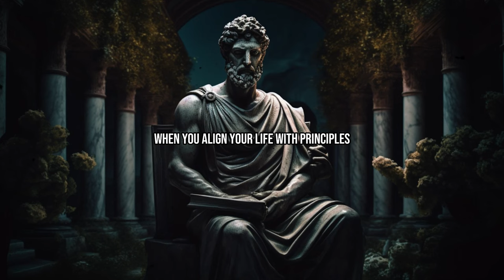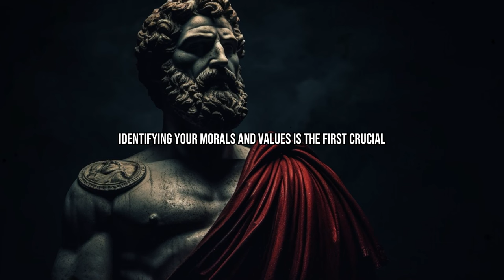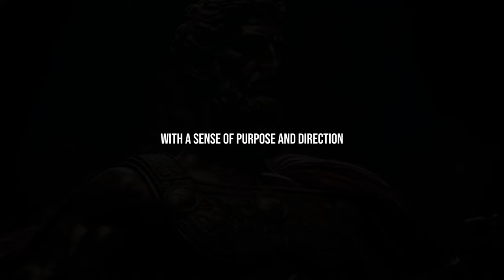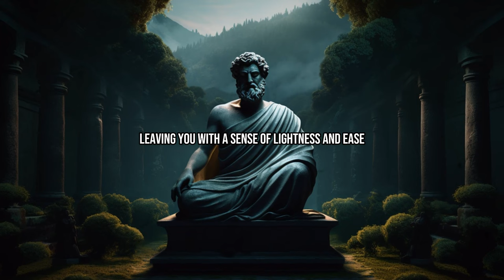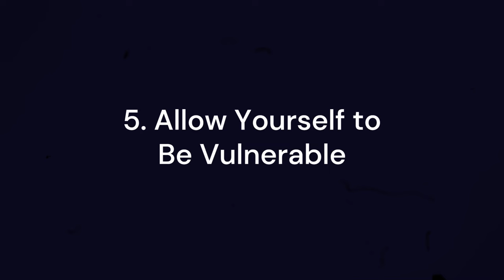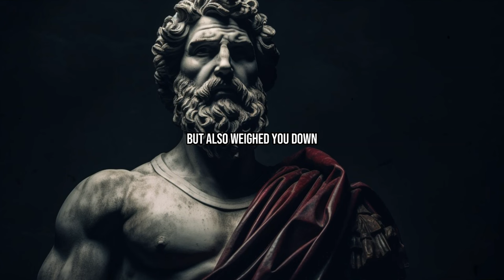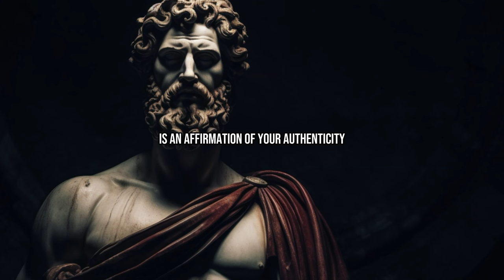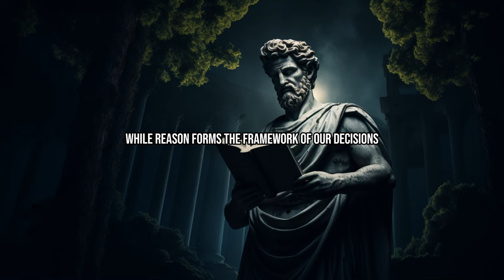HOW TO UNDERSTAND YOURSELF through 7 WAYS FROM MARCUS AURELIUS | THE STOIC WISDOM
HOW TO UNDERSTAND YOURSELF with 7 WAYS FROM MARCUS AURELIUS | THE STOIC WISDOM

Explore the profound teachings of Marcus Aurelius as we uncover the mysteries of self-awareness. Gain actionable wisdom to guide your internal journey and develop a significant relationship with your inner self.

Your engagement helps spread our message and assists others in need!

⏰ VIDEO CHAPTERS
0:00 Introduction
1:09 Embrace Your Inner Compass: Identifying Morals and Values
4:50 Harness Your Inner Vision: The Art of Self-Awareness
8:31 Start a Daily Meditation Habit
12:02 Embracing the Power of Journaling
15:31 Allow Yourself to Be Vulnerable
18:53 The Art of Response: Understanding Reactions
22:18 Trust Your Instincts